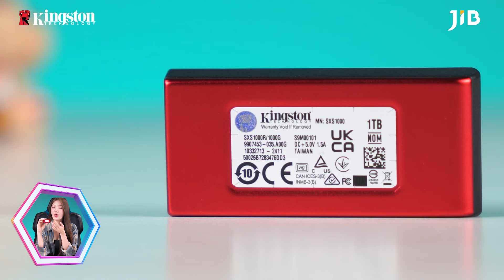รีวิว Kingston XS1000R External SSD ขนาดจิ๋วแต่แจ๋ว | JIB Review EP.383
ครีมจะมารีวิว Kingston XS1000R External SSD กับขนาดจิ๋วมาก เห็นเล็กจิ๋วแบบนี้ ประสิทธิภาพเจ๋งมาก การอ่านเขียนข้อมูลเร็วมาก ความจุเยอะ ราคาคุ้มมาก คุ้มขนาดไหน มาดูในคลิปนี้ค่ะ
 00:00 เปิดคลิป
 00:07 แนะนำสินค้า
 00:25 ดีไซน์
 1:58  สเปค
 2:48 สรุป
 3:07 ราคา